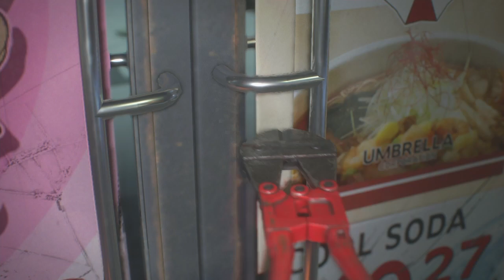Resident Evil 3 | Racoon City Demo | Playthrough.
Spoilert alert, Nemmy kicks my ass LOL.